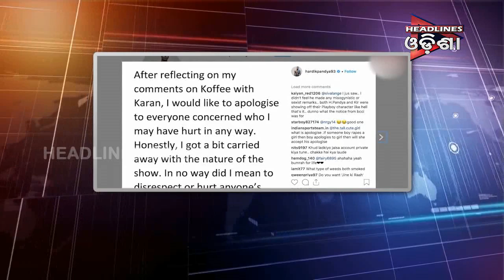ଅଡୁଆରେ ହାର୍ଦିକ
Headlines Odisha